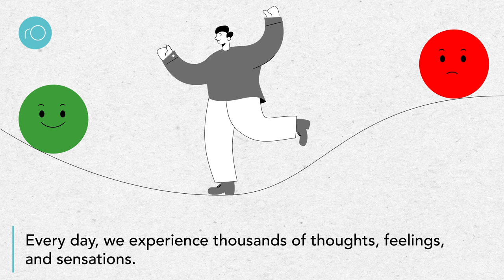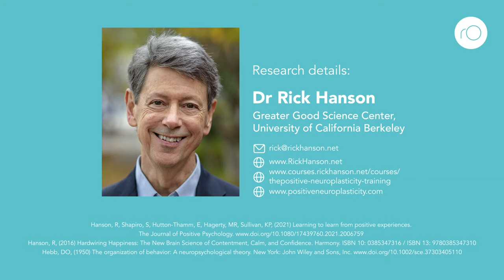How can we cope better with life’s emotional challenges?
Dr. Rick Hanson demonstrates that actively engaging key experiences with neurologically informed methods can promote the rapid development of important psychological resources
Article
Additional Information
Hanson, R, Shapiro, S, Hutton-Thamm, E, Hagerty, MR, Sullivan, KP, (2021) Learning to learn from positive experiences. The Journal of Positive Psychology.